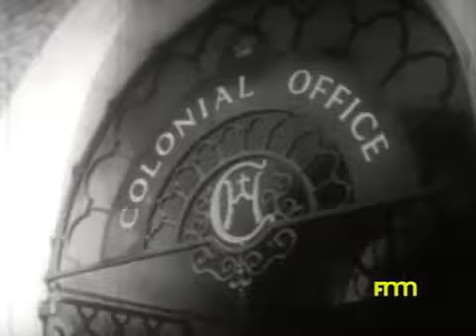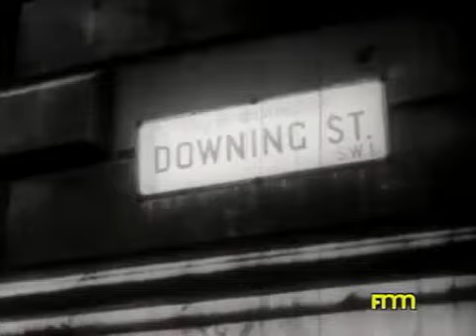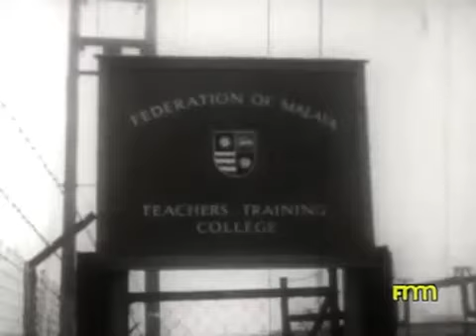Rundingan Memerdekakan Tanah Melayu